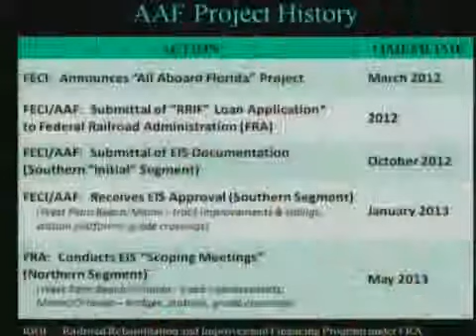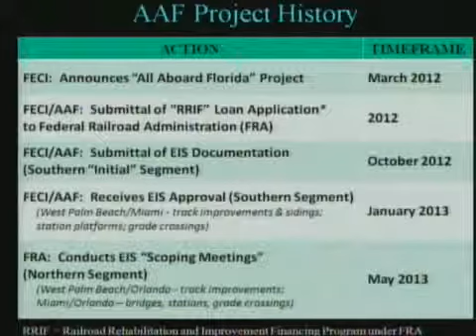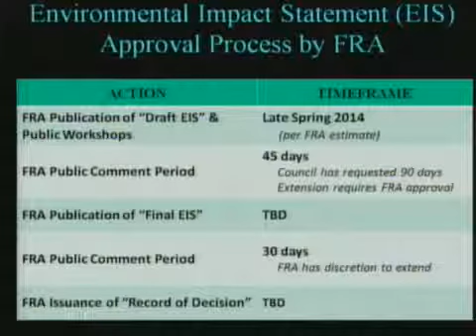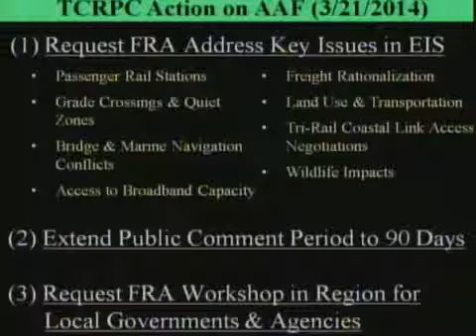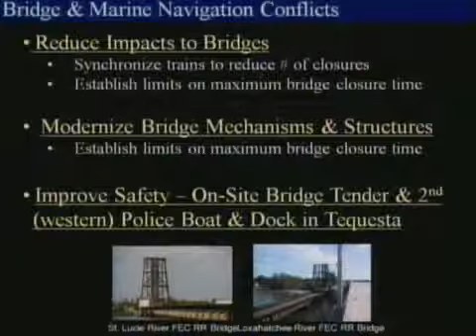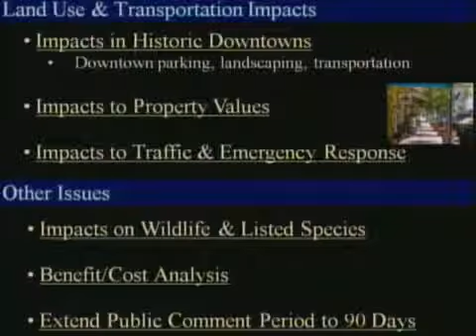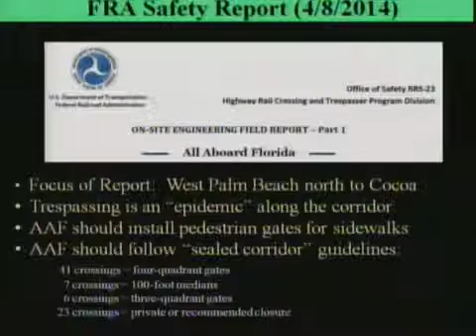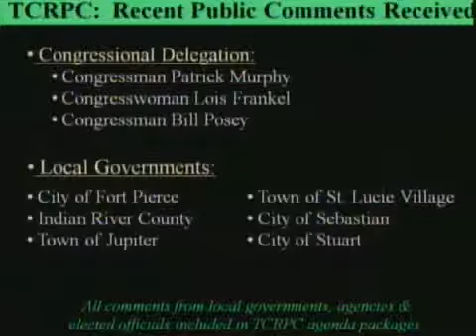CITY OF VERO BEACH HIGH SPEED RAIL ADVISORY COMMISSION MEETI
CITY OF VERO BEACH HIGH SPEED RAIL ADVISORY COMMISSION MEETING 4/16/2014 - Captured Live on Ustream